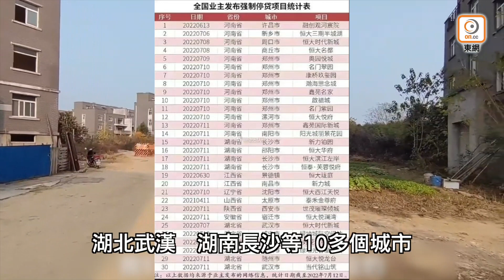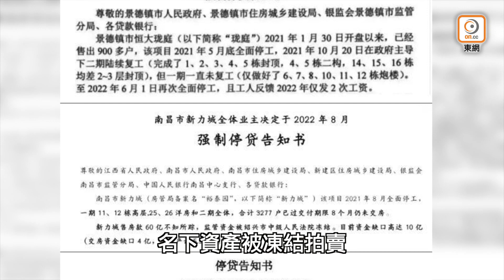【on.cc東網】東網點評：內地52個樓盤爛尾 業主躺平罷供貸款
【東網點評：內地52個樓盤爛尾　業主躺平罷供貸款】